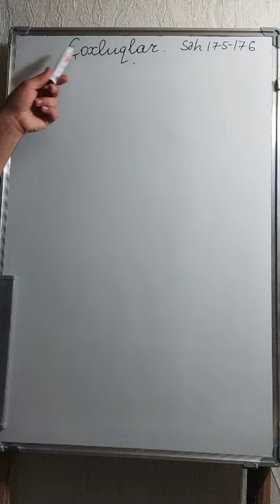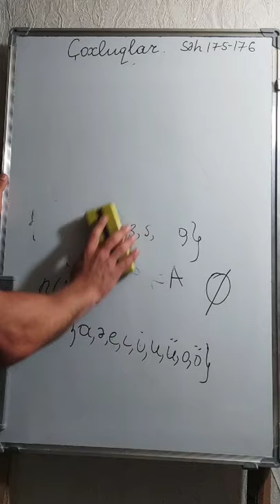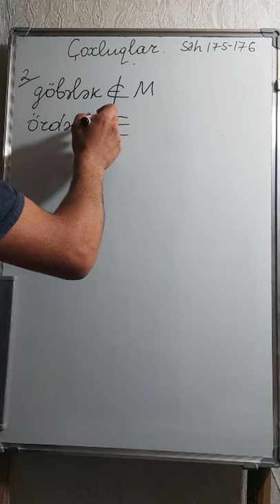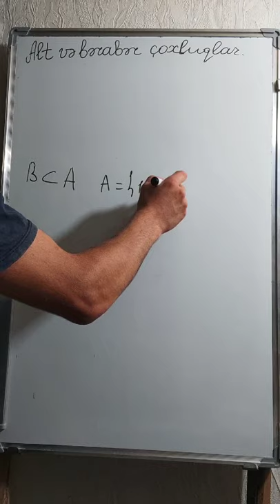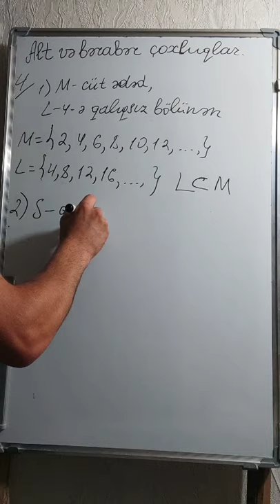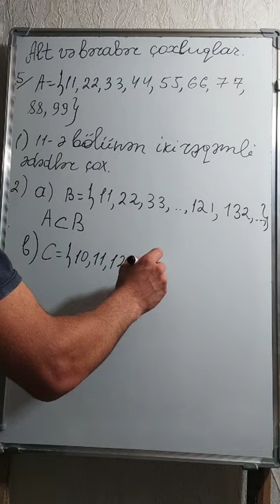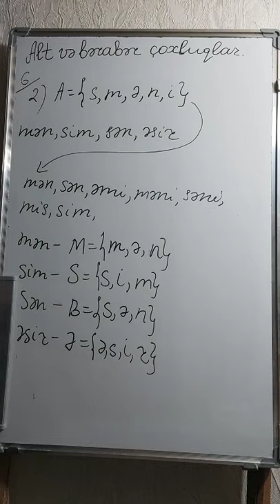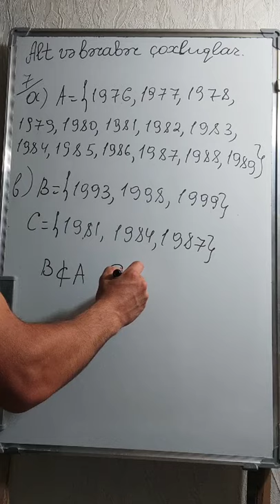5-ci sinif Riyaziyyat dərsliyi. Çoxluqlar. Alt çoxluqlar. Bərabər çoxluqlar. Səh. 175, 176.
5-ci sinif Riyaziyyat dərsliyi. Çoxluqlar. Alt çoxluqlar. Bərabər çoxluqlar. Səh. 175, 176.
Mövzu izahı və misallar həllinə aid nümunələr.
Sumqayıt Dövlət Universiteti, Riyaziyyat fakültəsinin II kurs tələbəsi, Xələfov Asif.